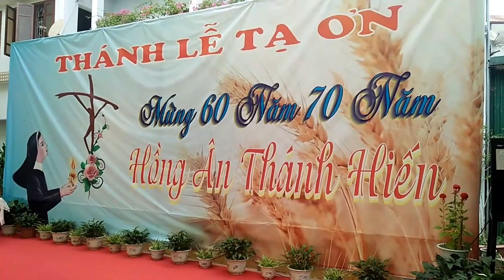Thánh lễ tạ ơn mừng 60-70 năm khấn dòng hai nữ tu cao niên MTG tại Yên Bái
Thánh lễ tạ ơn mừng kỷ niệm 70 năm khấn dòng của nữ tu Anna Đỗ Thị Tám và 60 năm khấn dòng của nữ tu Maria Đặng Thị Hợp, thuộc cộng đoàn Yên Bái, hội dòng Mến Thánh Giá Hưng Hóa ngày 26/10/2019.